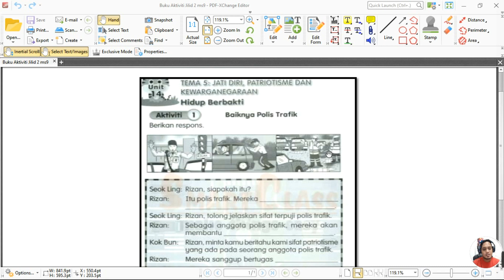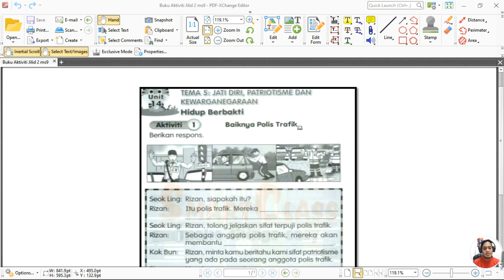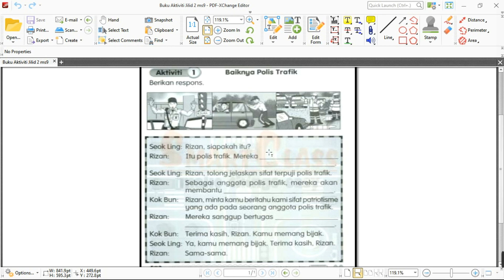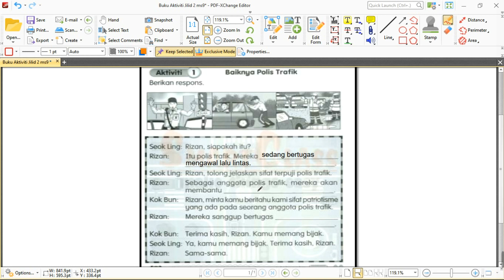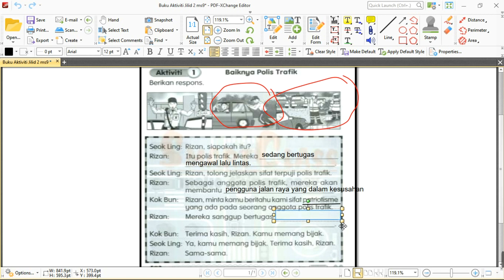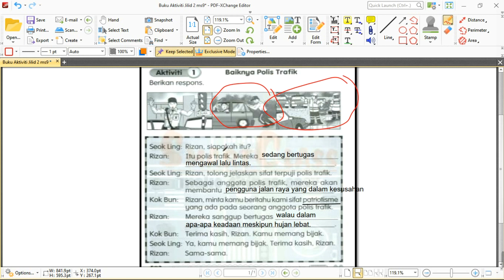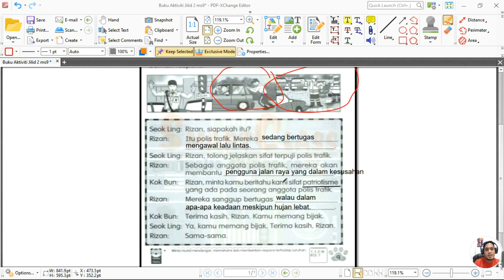PDPR BM TAHUN 2 (BUKU AKTIVITI JILID 2 MS 9)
OLEH CIKGU MUHAMMAD ASH SYAHID